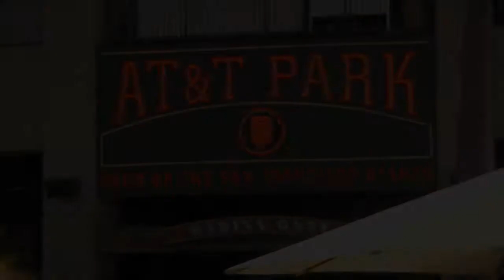Pyro Chefs @ AT&T Park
Check out these flames going up right outside AT&T park in San Francisco!